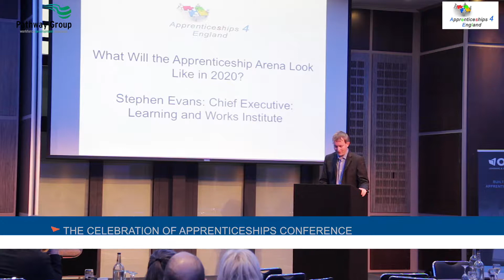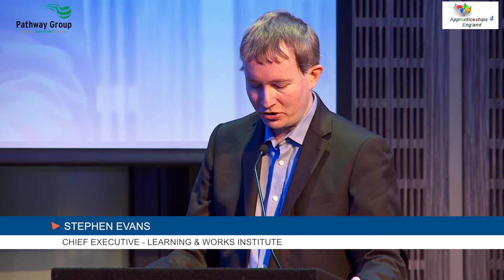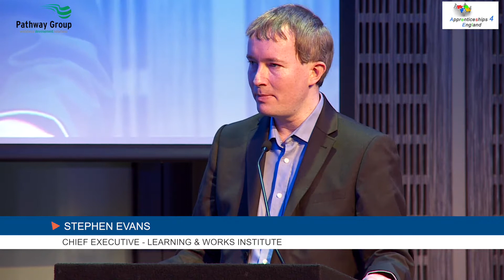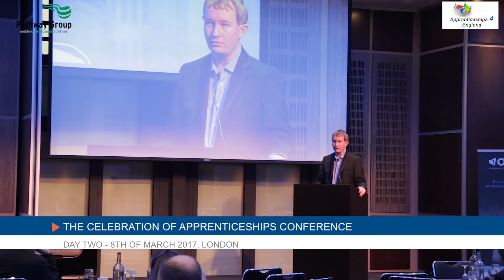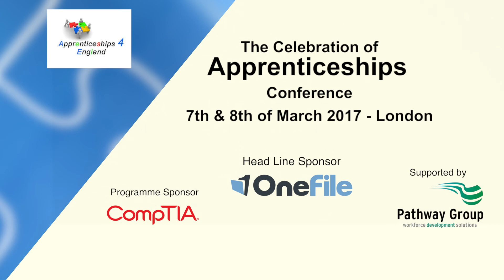Stephen Evans CEO of Learning & Work Institute speaking at Apprenticeship4England Conference London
Filmed at the Celebration of Apprenticeships Conference 7th & 8 March 2017 - supported by @PathwayGroup during the National Apprenticeship Week at the fabulous 5 star Grange Tower Bridge Hotel.

Apprenticeships4England Celebration of Apprenticeships Conference 2017 had two days of Influencer and thoughtleaders form the Skills sector. This year the conference was designed to give employers and training providers first hand information from in the form of power talks and debate panels with an interactive process.
The 2 days were Chaired by Tony Allen and Speakers included Gordon Marsden MP, Alan Mak MP, Dr Sarah Stear, Ruth Gilbert, Sharon Walpole, Dr Neil Bentley, Jake McClure, Sharon Allen, Jack Parsons, Angela Middleton, Safaraz Ali and many more.
Some background information on the speaker:

Stephen Evans became Chief Executive in 2016 after two years as Deputy Chief Executive, where he was responsible for Learning and Work Institutes research and development work. He joined from Working Links, a leading provider for employment and skills services, where he led on policy, strategy and business development. Prior to this, he worked for the London Development Agency as Director of Employment and Skills, commissioning programmes and leading the work of the London Skills and Employment Board; was Chief Economist at the Social Market Foundation; and spent six years as Senior Policy Advisor in HM Treasury, leading on policy to cut child poverty, increase employment and boost productivity.

Since joining, Stephen has helped develop the organisation’s new strategic plan and further extend its reach and impact. At the London Development Agency he introduced a new approach to commissioning programmes that led to more people finding work and improved value for money by more than one third. At the Treasury, he developed a number of policy packages across learning, skills and employment, and led work on the independent Leitch Review of Skills. Across roles, he has published a range of research and policy papers.

Stephen lives in London and has a longstanding commitment to lifelong learning, including completing a Masters degree while working full-time.